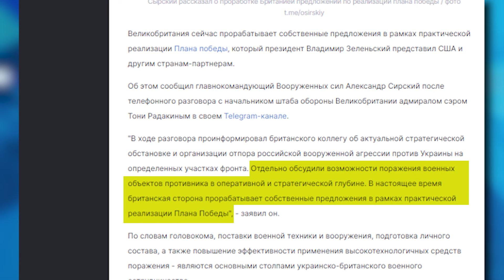КРОВАВЫЙ УДАР! УКРАИНА ГОТОВА К РАКЕТНЫМ АТАКАМ ВГЛУБЬ РФ! БРИТАНИЯ ЗНАЕТ ВОЕННЫЕ ЦЕЛИ! | В ТРЕНДЕ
Украина готовится нанести удары по территории России с использованием западных ракет! Великобритания разрабатывает стратегические предложения о нападениях на военные объекты в глубине РФ. Главнокомандующий ВСУ Александр Сырский обсудил эти возможности с начальником штаба обороны Великобритании адмиралом Тони Радакиным. Это становится важным шагом в контексте поддержки Украины, ведь Лондон уже стал первопроходцем в передаче западных танков. Германия тоже на стороне Украины: кандидат на пост канцлера Фридрих Мерц готов поддержать поставки крылатых ракет Taurus! Узнайте подробности в нашем сюжете!